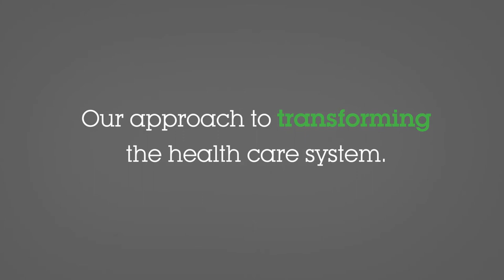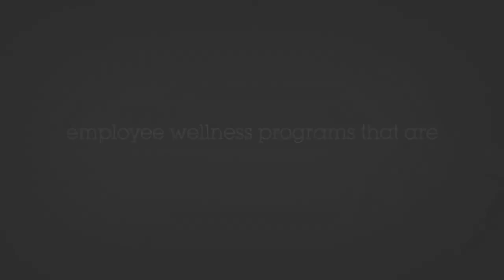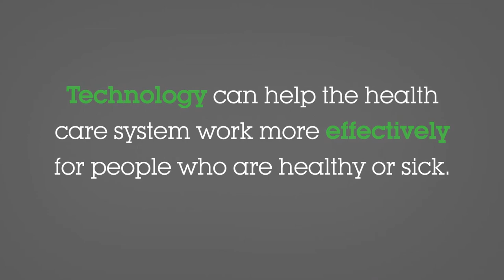Mark T. Bertolini - CEO Council on Health and Innovation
Mark T. Bertolini, chairman, CEO, and president of Aetna, on transforming the health care system.